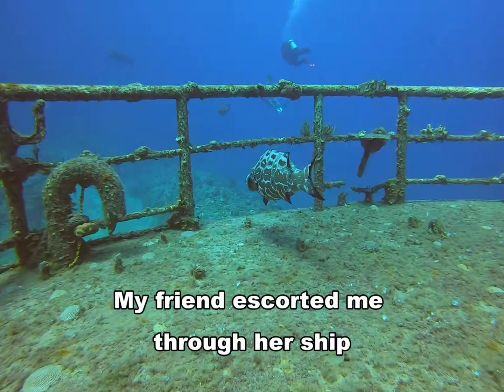Dances with Grouper, Austin Smith Shipwreck, Exuma, Bahamas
Dancing with Groupers at the Austin Smith shipwreck in Exuma. I love to gaze into the eyes of sea critters and watch them eyeballing me back. This black grouper and I spent many minutes with each other doing just that. Her mouth was about 8 inches from my go pro.